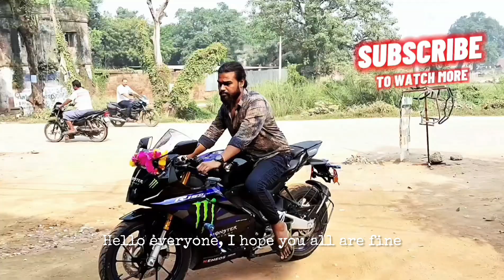R15M monster energy par||finally channel ka logo lg gya😍🤘||modified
Follow me-

MY EQUIPMENTS-

gopro mic